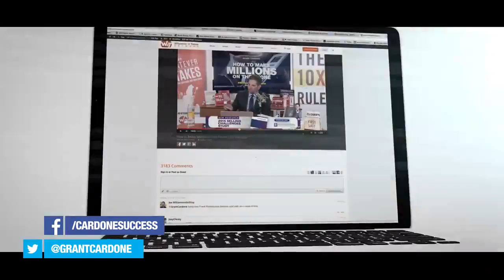"Don't hate on the gate keeper, give'em some love baby" - GC